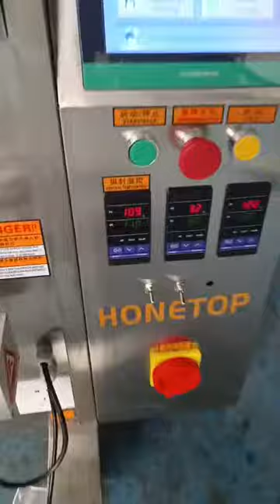Small liquid packing machine add heating and mixing function for speical sauce, like peanuts sauce.